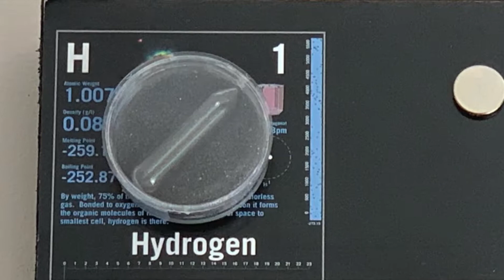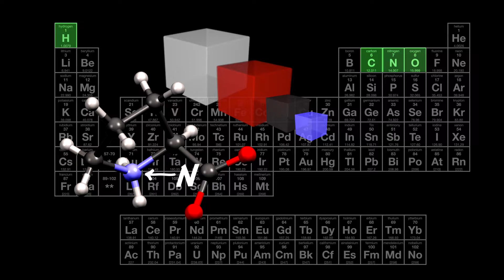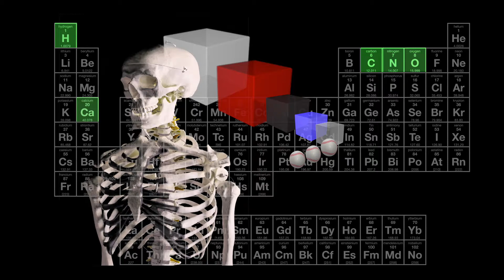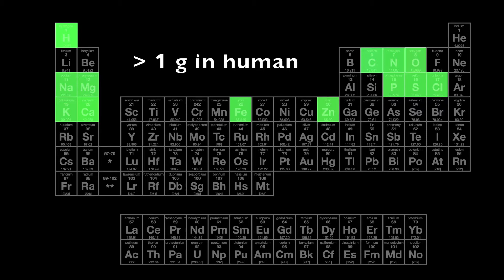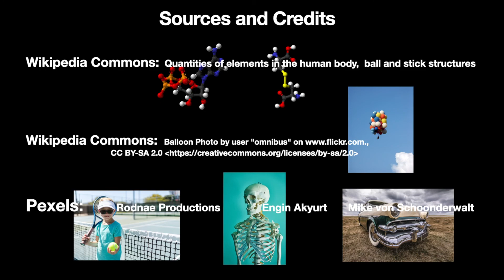Elements in the Human Body --- Appearance, Quantities and Function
Appearance, quantities and function of the periodic table elements essential for human life. In order to better understand the amounts of each element, quantities are compared to the volumes of basketballs, baseballs, tennis balls, golf balls and BBs.